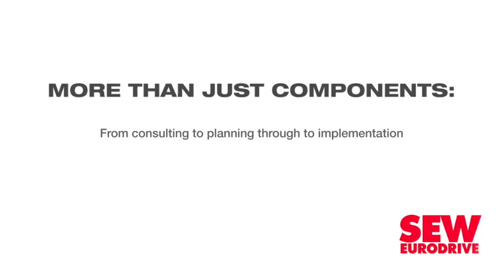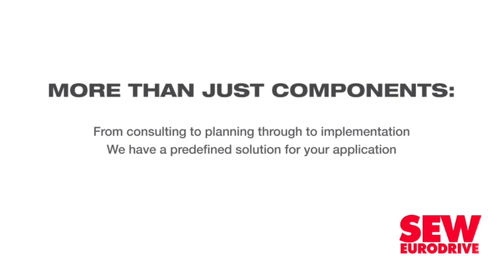Attacq decides against declaring a full-year dividend to preserve liquidity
Real estate investment trust (Reit) Attacq experienced a decline in distributable earnings during the last six months of the financial year ended June 30, mainly as a result  of tenant rent relief measures to help tenants through the worst of the Covid-19 lockdown.